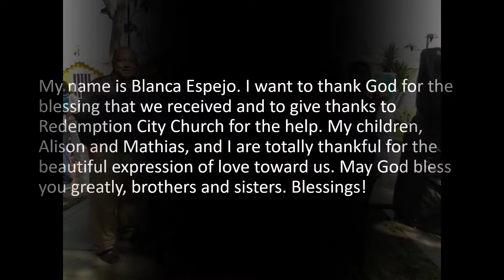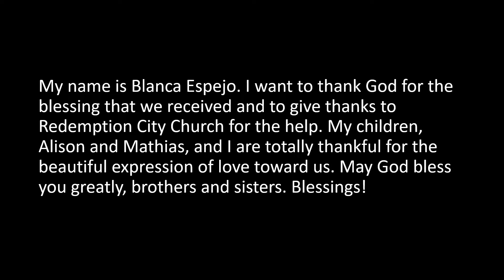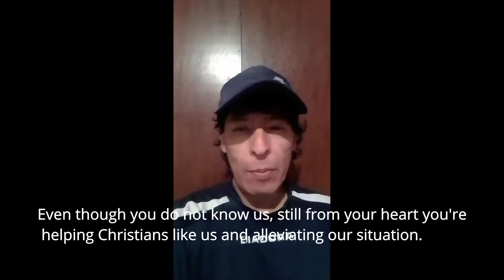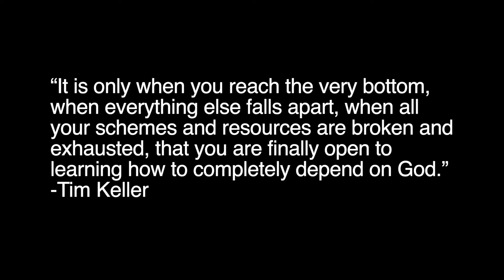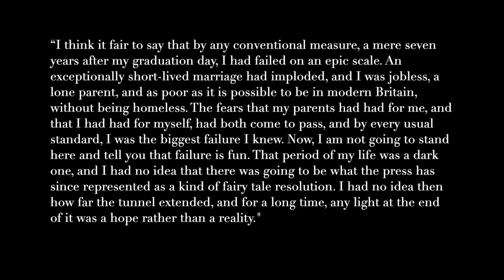Redemption City Church Online Gathering (6-21-20)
We are bringing you church from our living room to yours!

If you are new or would like more information about the church please fill out our virtual connect card.

Whether this is your first time tuning in or you’ve been listening for a while, we are still fighting to be family during this unique season.  Right now this looks like joining us after church at 12:30 for a Zoom Video Meet & Greet. You can find the link to this Zoom meeting in our weekly email or Private Facebook Group.

We know this crisis is going to have significant real-world economic implications for people's lives so if you have lost your job or are looking for prayer we want to help out in any way we can: We have gifts card for groceries, or gas cards, or can help with the rent. You can find help on the COVID 19 page on our website.

Finally, if you call Redemption City Home and are still drawing a paycheck, able to work at home, and have a stable income we would encourage you to keep giving generously to the church so we can continue to do the work of ministry during this unique season.